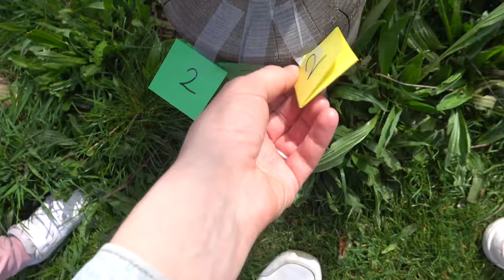JUNGLE SPEURTOCHT iN HET PARK 🦧 | Bellinga Vlog #1708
Rolderdiep 18
8032 TM Zwolle
The Netherlands

4 juni 2016 heeft ons kanaal een naamsverandering gehad van " SlankEnFitTV"  naar " DE BELLINGA'S"